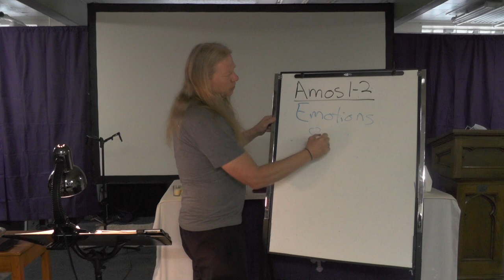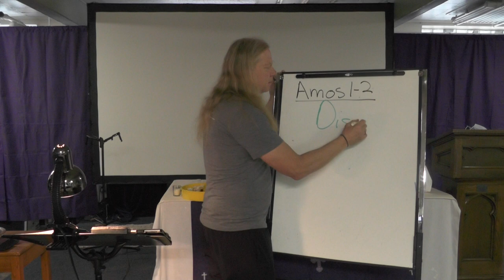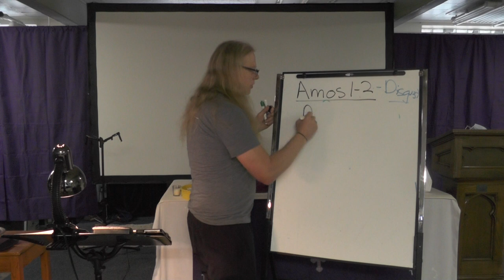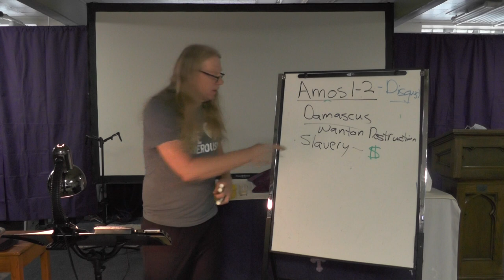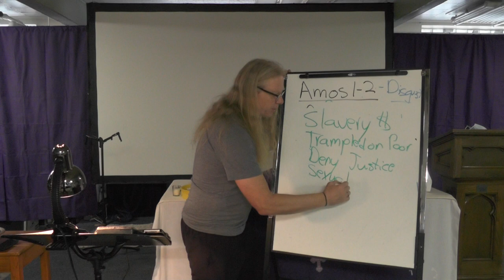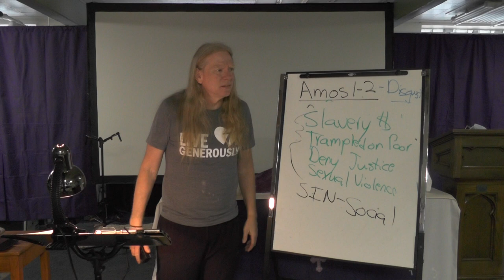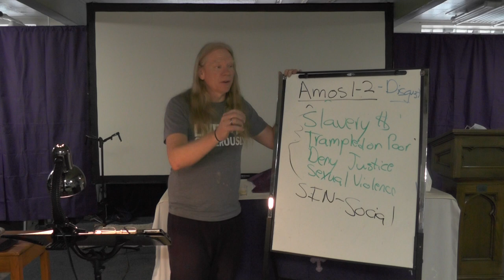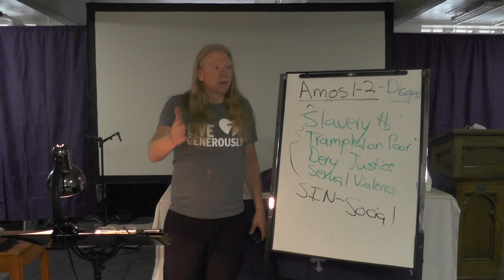Tuesday Bible Study (3/22)-Amos 1-2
Disgust is a feeling of revulsion or disapproval. While we may not think of disgust as an appropriate emotion for Christians, it is my claim that disgust is the gift of God that helps us to confront that which is vile.

What should disgust us? We catch a glimpse of this in the book of Amos. God is disgusted by our neglect and abuse of the poor; our denial of justice to the at risk; and, the oppression and abuse of women.

There was no Sunday sermon (3/20), so tonight's Bible Study is a continuation of the Lenten Series: The Emotional Christian.

artwork by Scott Kowalski, photo by Terry Bruce.